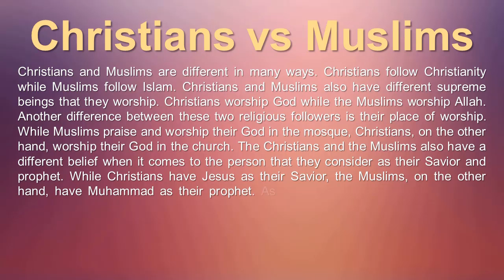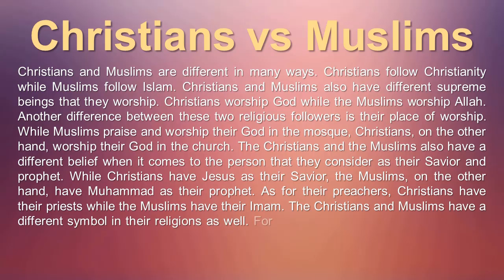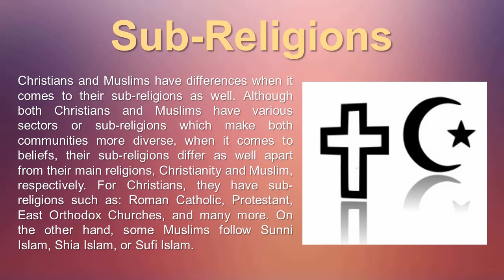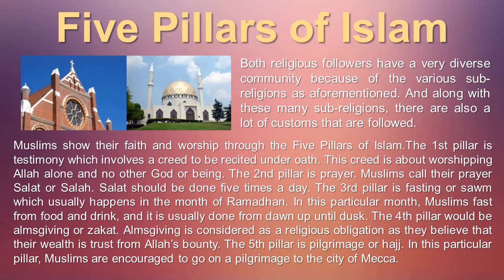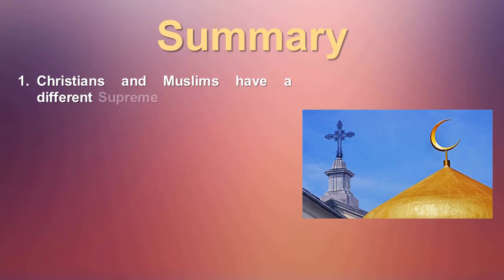Difference Between Christians and Muslims